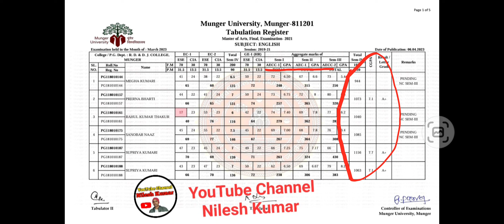Munger University PG Semester 4 (2019-21) English का Result Download करें बस 1 min में l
Munger University PG Semester 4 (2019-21) History का Result Download करें बस 1 min में l

Business Query :-